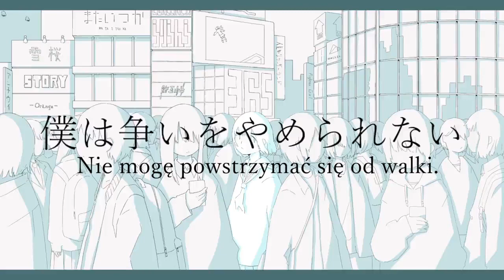【Hatsune Miku】Loneliness【polskie napisy】